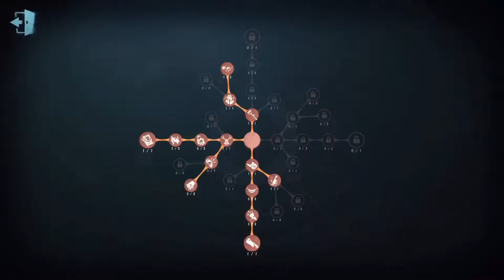#16 Undertaker | Pro Player | Arms Factory | Gameplay | Identity V